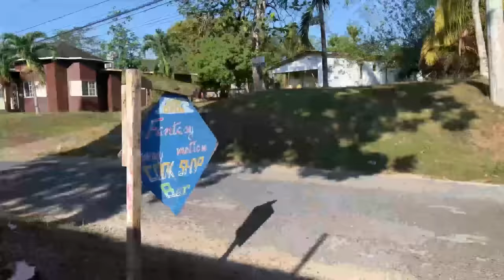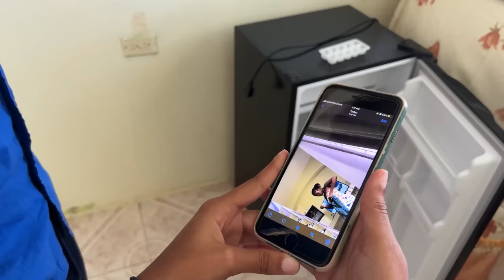THE GOOD DIE YOUNG NEW JAMAICAN MOVIE 2023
tell me y  lets talk  jamaica